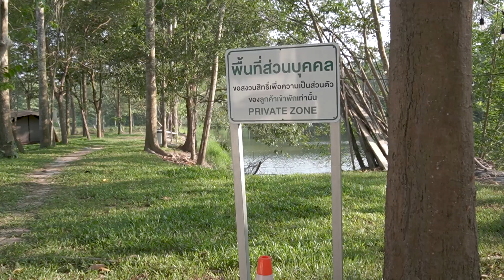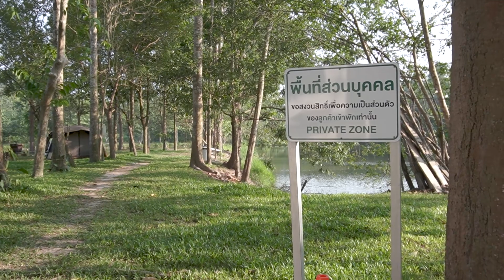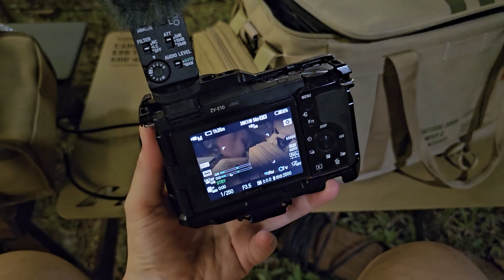CABIN STAY - มีสุขฟาร์ม จ.ระยอง ไม่ได้มาแคมป์ทะเล แต่มาแคมป์หาน้องหมา /OGAWA Apollon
lifestyle 0:00
รีวิวลาน 20:55
lifestyle 27:55
ลานกางเต็นท์   มีสุขฟาร์ม จ.ระยอง
- ค่าบริการท่านละ 290 บาท
- รับได้ประมาณ 6 เต็นท์
- ห้องน้ำมี 1 จุด
   ห้องน้ำรวม 6 ห้อง เป็นสุขาและอาบน้ำในตัว  มีเครื่องทำน้ำอุ่น
- มีอ่างล้างจาน ข้างห้องน้ำ
- มีรถเข็นให้บริการ
- มีจุดพวงสายไฟฟ้าหลายจุด
- งดใช้เสียง 22.00.
- ห้ามก่อไฟกับพื้นหญ้า
- สัตว์เลี้ยงเข้าได้